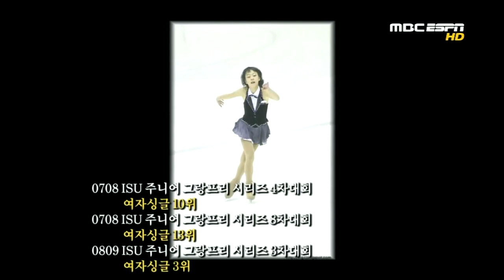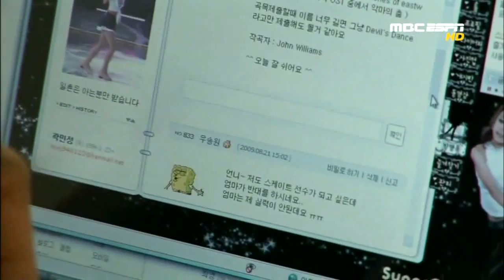2009.11.27 러너스하이 3회 - 김연아 드림, 날개를 달다. 1of5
Min-Seok KIM, Min-Jeong KWAK, Hyeon-Jeong KIM,김민석,곽민정,김현정
예정대로 소치올림픽에 맞춰 초성에서 정상으로 제목 변경합니다.

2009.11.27 ㄹㄴㅅㅎㅇ 3회 - ㄱㅇㅇ 드림, 날개를 달다. 1of5

ㅎㅁㅇㅇㅉ and ㅍㅇㅂㄹㄱㅈㄷ ㄲㅈㅅ